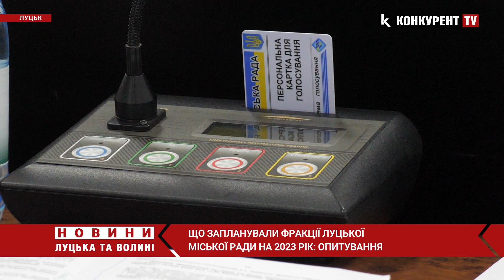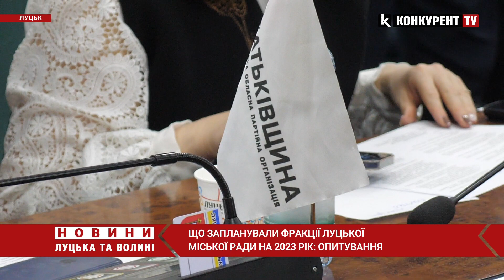Що запланували депутати Луцької міської ради на 2023 рік: ОПИТУВАННЯ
Відбулася перша сесія Луцької міської ради у новому 2023 році. Депутати шести фракцій та міська влада зібралися для голосування та обговорення важливих питань. Наші журналісти вирішили дізнатися, що саме луцькі фракції запланували зробити у 2023 році